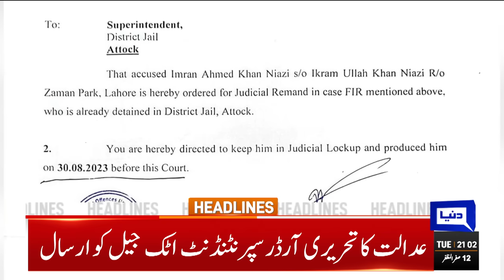Bad News For PTI | PM Kakar Huge Decision | Dunya News Headlines 09:00 PM | 29 August 2023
IHC suspends PTI chairman's sentence in Toshakhana case

Govt meddling in judiciary affairs, says CJP Bandial

JI moves SC for timely elections

Three rescued from midair stranded chairlift in Chitral

PM Kakar to leave for Kenya on three-day official visit next month

Suspension of PTI chief's sentence by IHC irks Shehbaz

Accountability court extends Parvez Elahi's physical remand till Sept 2

Religious minister urges Saudi govt to increase Hajj quota

UN adopts Pakistan-backed resolution declaring Jan 26 as clean energy day